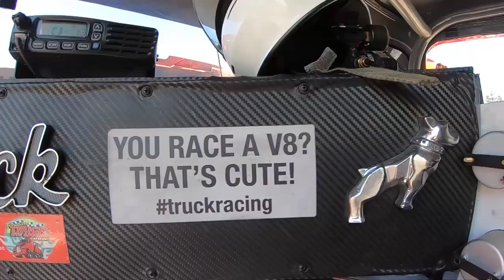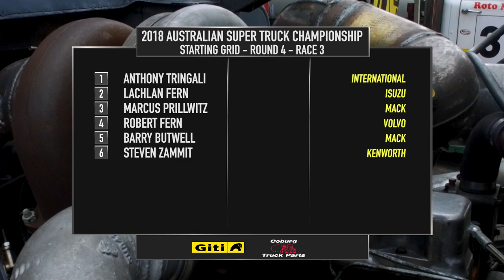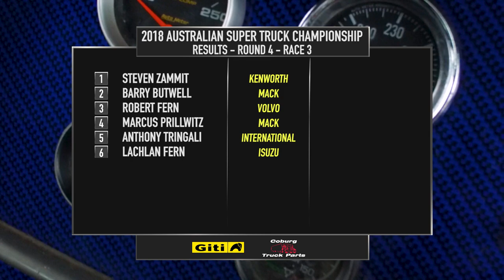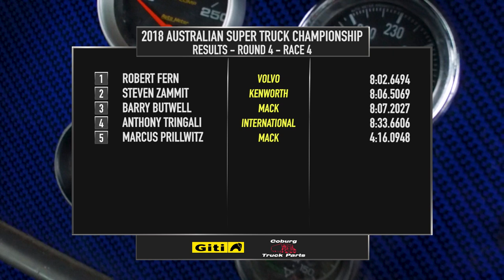Australian Super Truck Nationals - Rnd 4, Wakefield Park - November 11, 2018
The big rigs of motor racing head to Wakefield Park in Goulburn, NSW for the fourth and final round of the championship, as Steve Zammit aims to wrap up a potential sixth national title.